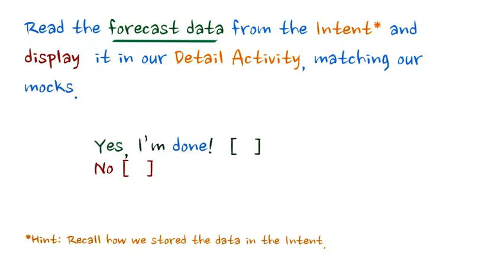14 Display Content in DetailActivity